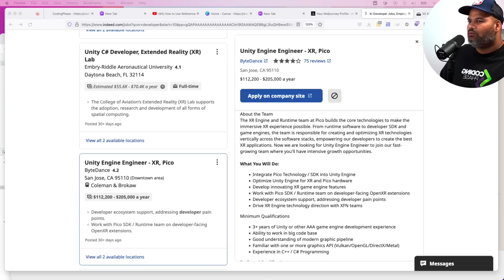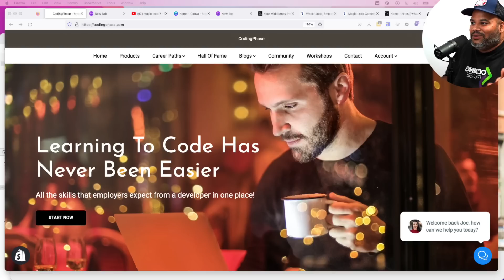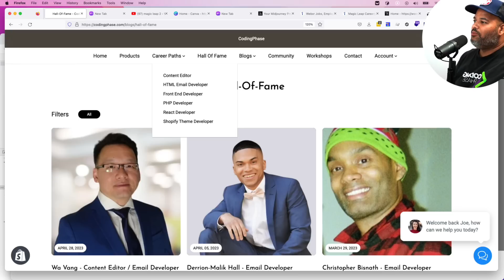Web Developer Why This The Worst Year?